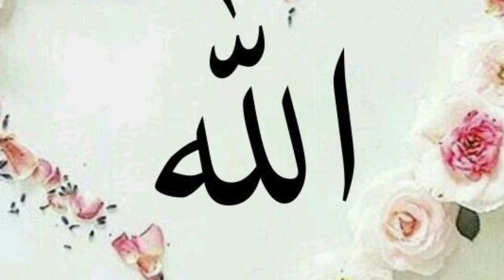malkul maut (a. s.) lalchi aadmi ke ghar par do baar kyu gaye | malkul maut ka waqiya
hazratizrailkawaqiya | malkulmautalehisslam |
malkulmautkawaqiya | malkulmautkaazeebkissa |
marnekebaqt |lalchiaadmikakissa | mautkebaadkawaqiya | sadkakaanzaam |